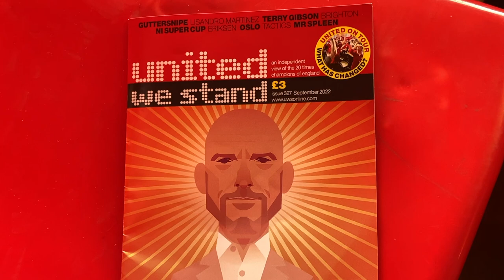2 - 3 - 4 - 5 - 6 - 7 - 8 - 9 - Ten Hag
Another prematch experience seen through the eyes of a United fan (Manchester, The Bishop Blaize, 7-8-2022)